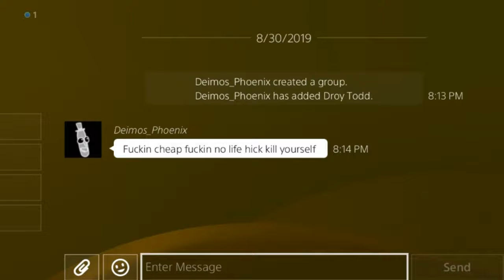Kombat League S3 : Straight_Clowning ( Kabal ) vs. Deimos_phoenox ( Sub-Zero / Scorpion )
Why do players complain and call names after they lose ?
I thought it was a good set we went all 3 matches and 3rd match went all 3 rounds
But i won ...
But me being the asshole i am once this is uploaded i am sending him the link